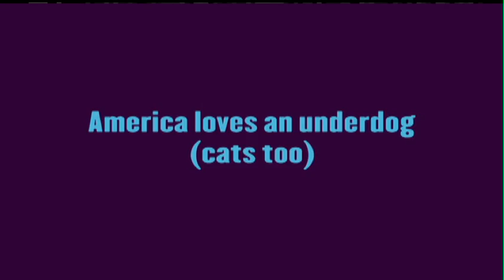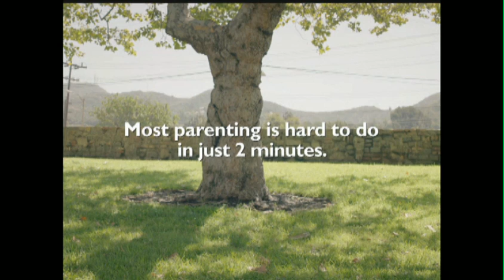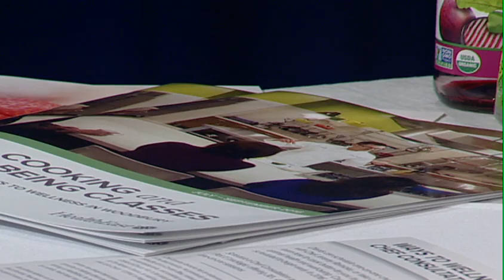Inside HealthCare - June 2016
Three segments for this June 2016.
Segment One: Dr. Jim Stowell (The Urgency Room). Topic: Mosquito and tick-borne diseases.
Segment Two: Dr. Thad Betzold. Topic: Pediatric Chiropractic care.
Segment Three: Chef Jeremy Reinicke from HealthEast, "Ways to Wellness", The Kitchen Table.